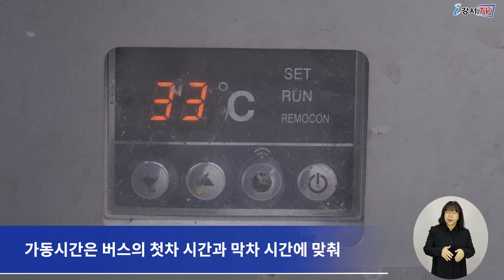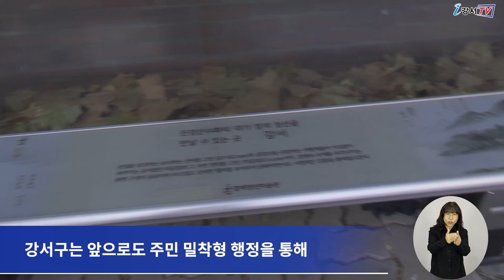강서구 온기나눔쉼터 마련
강서구가 내년 3월 중순까지
온기나눔쉼터 55개소를 운영하며
구민들의 따뜻한 겨울나기를 지원합니다.

온기나눔쉼터는
양천향교역과 발산역 주변 버스정류장 45곳을 포함해
강서구청 사거리 교통섬을 비롯한 바람에 노출된 10곳 등
모두 55곳의 온기나눔쉼터를 운영합니다.

온기나눔쉼터는 열효율이 뛰어난 재질로 만든 플라스틱형과
조립식텐트 방식의 비닐형 두 가지로 만들어졌으며
찬바람을 맞지 않고도 보행신호나 버스를 기다릴 수 있습니다.

또한 실외 온도가 영상 16도보다 2∼3도 떨어지면
자동으로 온열 시스템이 가동되는 온열의자 55개도 함께 운영합니다.

가동시간은 버스의 첫차 시간과 막차 시간에 맞춰
오전 5시부터 오후 11시까지 가동됩니다.

강서구는 앞으로도 주민 밀착형 행정을 통해
생활 속 불편 사항을 해결하는 데 최선을 다할 예정입니다.